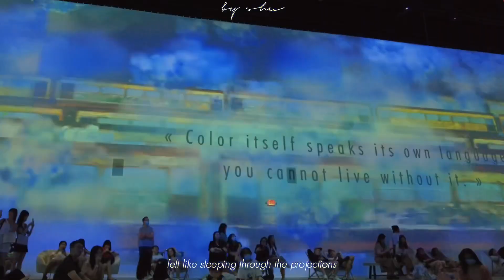【 vlog 】visiting the van gogh exhibit (*^^*)♡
visited the van gogh exhibit in singapore last friday! had a fun day out w a friend (´ ∀ ` *)

places visited/mentioned:
1. the social space @ kreter ayer
2. van gogh exhibit
3. tempura makink @ vivo

taken with dji osmo pocket +/ iphone 12 pro

with shu, by shu